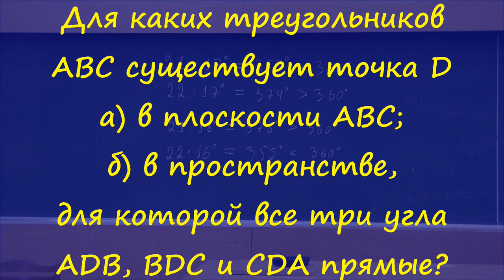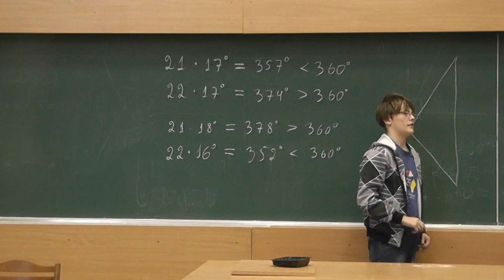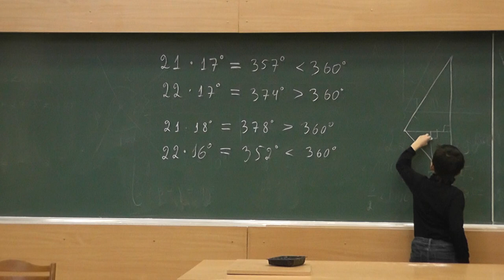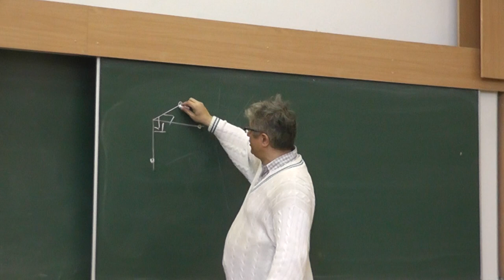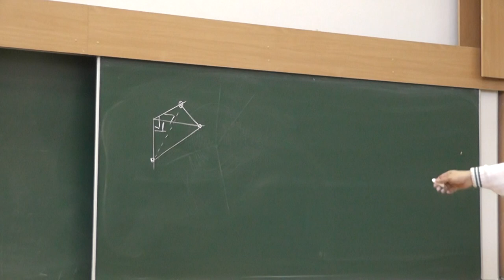26 Три раза по 90 градусов, или Плоские углы трёхгранного угла (39)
Для каких треугольников ABC существует точка D
а) в плоскости ABC;
б) в пространстве,
для которой все три угла ADB, BDC и CDA прямые?

и
"«Геометрия в задачах». Александр Ханиевич Шень"